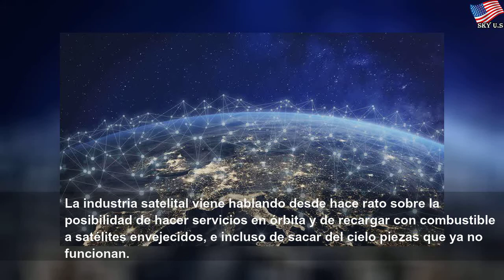La pionera maniobra que unió a dos satélites en órbita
La pionera maniobra que unió a dos satélites en órbita | Different Water